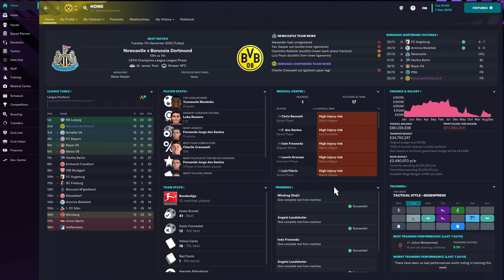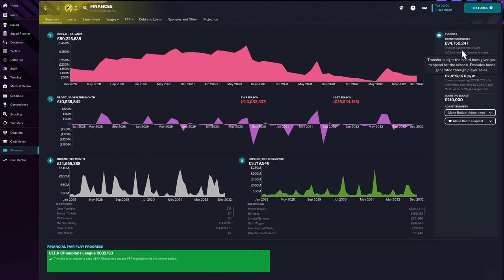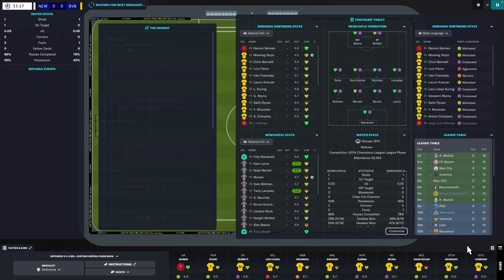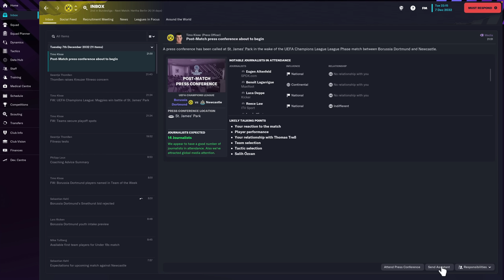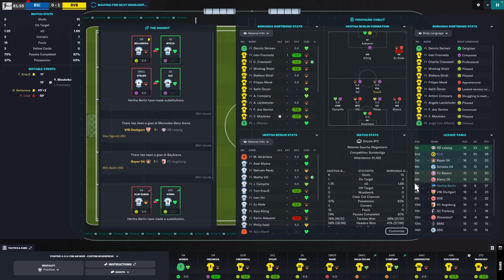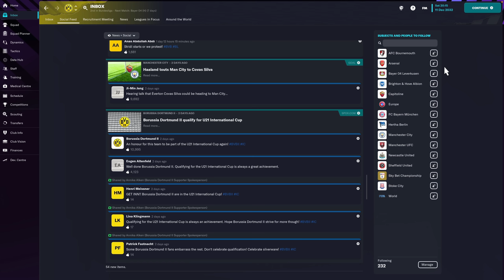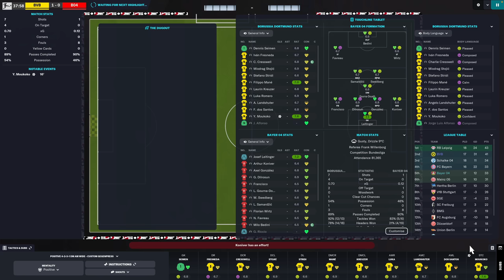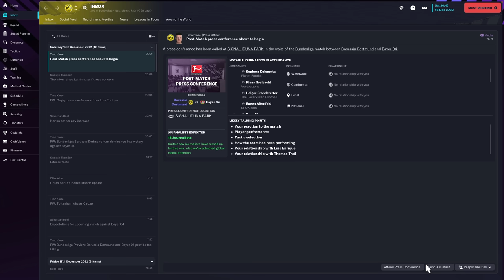Footbaall Manager 2023 | #103 | Back To England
First full weekend of Premier League football, it feels SO GOOD TO BE BACK. Nothing better than a cup of tea, doughnut or cookie and two hours of Final Score from 3PM-5PM most Saturdays! Have missed it! 😇

Have a fantastic weekend guys. 💛

| SOCIAL LINKS |